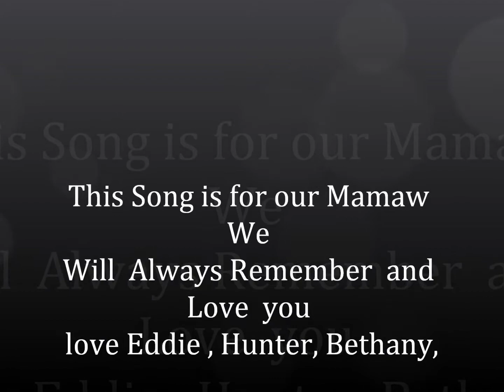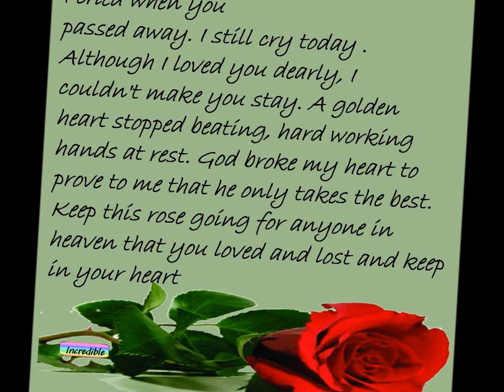Aunt liz #3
This Video was Decated to Aunt liz from 3 of her grandchildren LiL Eddie, Hunter, Bethany Sansom they picked the song cause they and there lovely grandmaw loves Elvis and thinks highly of this song please enjoy .